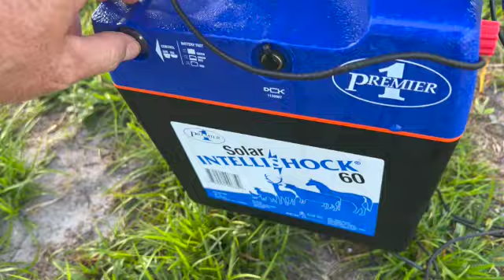S3E9 Just Walking & Talking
In this video, I do a few chores and show some of the sights on the property.